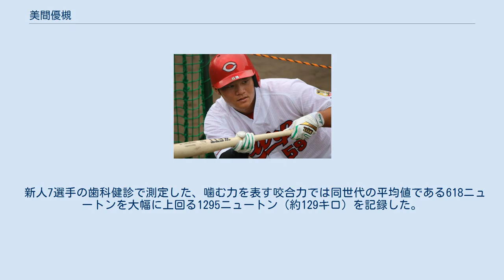美間優槻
美間 優槻（みま ゆうき、1994年5月26日 - ）は、徳島県鳴門市出身の元プロ野球選手（内野手）。
右投右打。
 野球をしていた6歳上の兄についていき、3歳からバットとボールを握り、自然と野球を始めていた。
鳴門市林崎小学校を経て、鳴門市第二中学校では軟式野球部に所属。
 鳴門工業高等学校では、2年時夏から4番・エースを務める。
夏は、徳島大会準々決勝で小松島高等学校に3-4でサヨナラ負けを喫した。
3年に進級すると同時に鳴門第一高との統合により新設された鳴門渦潮高に編入。
新校の初代4番・エースとなり挑んだ夏の徳島大会では全5試合に先発登板し、初戦の城西高戦では2四球13奪三振でノーヒットノーランを達成した。
準決勝の川島高等学校戦では7回に勝ち越しとなる2ランホームランを放ち、創部4ヶ月での決勝進出に貢献する。
しかし、決勝では鳴門高等学校に3-6で敗退した。
 2012年10月25日に行われたプロ野球ドラフト会議で広島東洋カープから5位指名を受け、契約金推定3000万円、年俸推定500万円で契約した。
高校時代は最速144km/hの本格派投手だったが、打撃のセンスを買われ、内野手として入団した。
 広島時代（2017年10月7日 天福球場にて） 2014年（2年目）は、9月に二軍で4本塁打・20打点の成績を残し、9月度のファーム月間MVPを受賞した。
 2015年開幕カード3月28日の東京ヤクルトスワローズ戦でプロ初出場をスタメンで飾るも、その1試合の出場に終わった。
 2018年、開幕を一軍で迎え、自己最多となる30試合に出場し、打率.139、1打点の成績を残した。
 2018年7月22日に曽根海成との交換トレードで福岡ソフトバンクホークスへの移籍が発表された。
 2019年、4月21日の埼玉西武ライオンズ戦（メットライフドーム）にて、9回表にプロ初本塁打を記録した。
しかしシーズン全体ではわずか15試合の出場にとどまり、10月21日に球団から戦力外通告を受け、現役を引退する意向を示した。
 高校通算28本塁打を記録した長打力と、遠投115メートルの強肩が武器の内野手。
 目標とする選手は、栗原健太。
 新人7選手の歯科健診で測定した、噛む力を表す咬合力では同世代の平均値である618ニュートンを大幅に上回る1295ニュートン（約129キロ）を記録した。
スイングのインパクト時に力が入るため、打者としては咬合力が強い方が良いとされている。